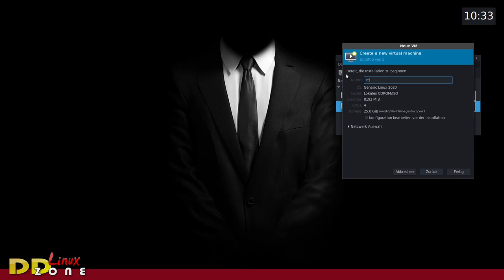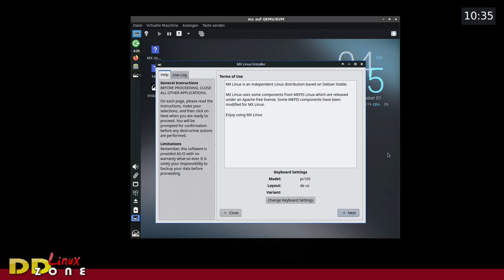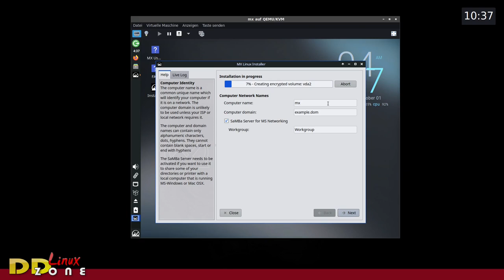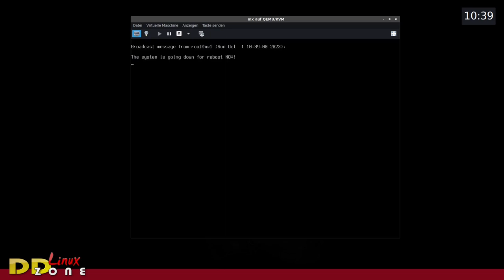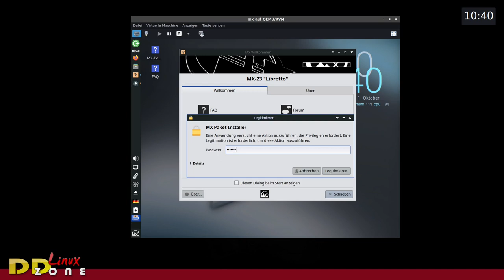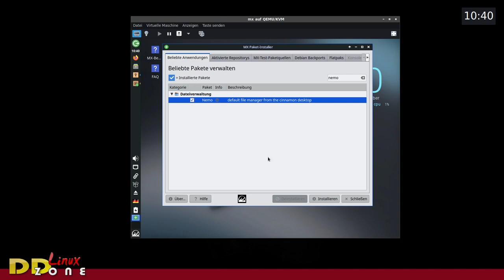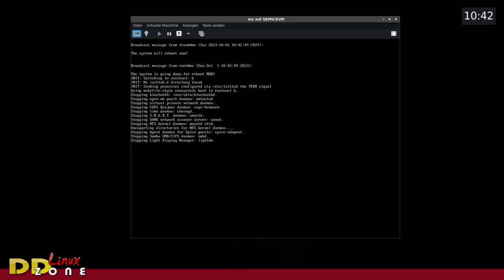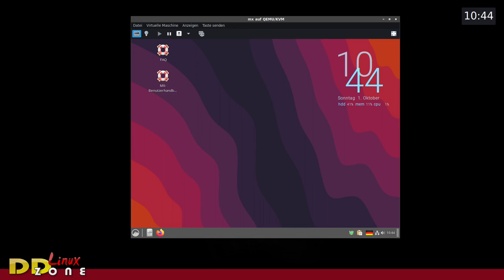MX Linux in 5 Minuten installieren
In diesem Video zeige ich wie schnell man Linux, in diesem Fall ein MX-Linus, installieren kann. Voll verschlüsselt.
Die Grundinstallation in unter 5 Minuten erledigt. Alle wichtigen Programme sind gleich mit installiert.
Danach zeige ich noch wie man einen andere Desktop Oberflächte installieren kann. Dies alles war unter 9 Minuten erledigt.

Wie Du Dir ein sicheres Passwort kreieren kannst, kannst Du Dir u.a. aus den folgenden beiden Videos entnehmen.